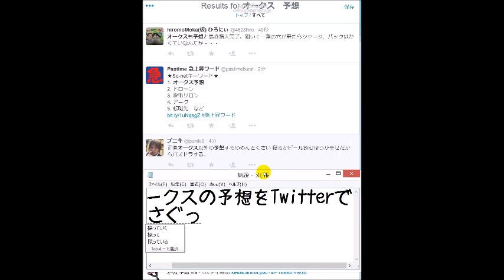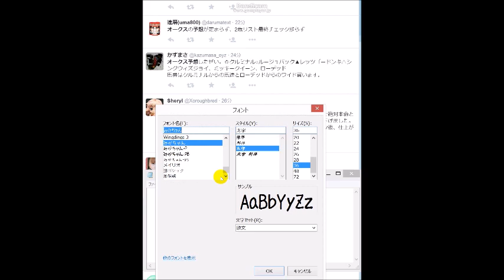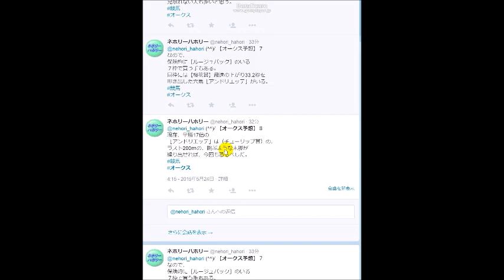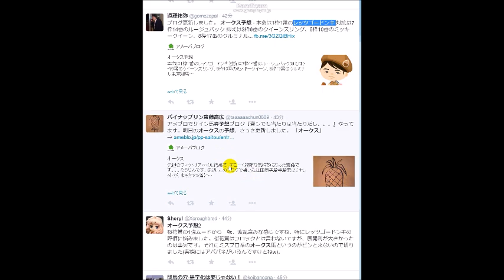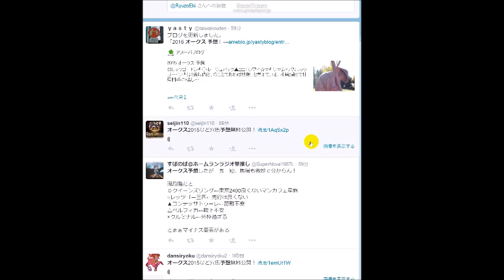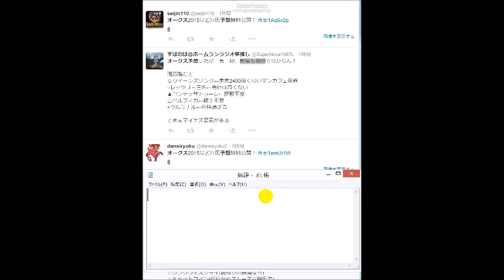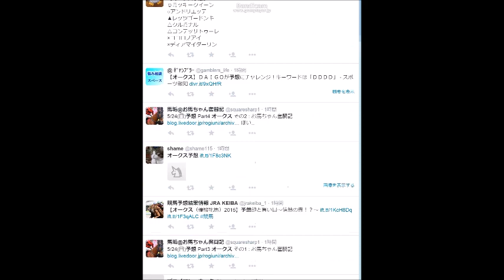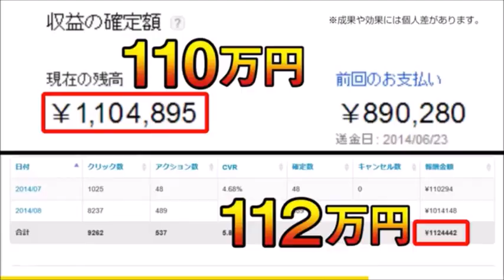【みんなの予想】優駿牝馬 オークス２０１５ Twitter民の予想を調べてみた。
自宅で自分の好きな時間にネットを使って
数時間の作業で自由な生活を手に入れる方法

ポポ ‏@qua51  18分18分前
オークス予想。先ずは、前走上がり最速を出したアンドリエッテと、出遅れと馬体減にスローに最悪の条件でも2着に0.2秒差なら期待できそうなキャットコインしてみるかな。荒れます様に

鴉別府 鼻勝 ‏@Hanakatsu_Abefu  34分34分前
さて、起きますか。早く寝ると碌なことがない。今回はオークスを狙って行くが、雌馬は基本的に気紛れなので、予想不可能な事態が必ずあると思いますが、直感でこれとこれ！　という霊感を大事にしたい

hiromoMoka(仮) ひろにぃ ‏@4623hiro  40分40分前
オークスも予想と馬券購入完了。狙いで一番の穴が来たらジャージ、バックはかくていなんだが・・・

薀蓄たれられ ‏@malure0723  52分52分前
久し振りに競馬予想ぅ～
明日の東京11Ｒオークス。
◎ミッキークイーン
○ココロノアイ
▲レッツゴードンキ
△クルミナル
以下、シングウィズジョイ、クイーンズリング、ローデッド、コンテッサトゥーレ、ペルフィカ、アンドリエッテと手広く。
ルージュバックは、おもいきって消し。

当てに行くならオークスより韋駄天Sかもな...オークスは予想する上で桜花賞の取捨選択から難しいわ。

かずまさ ‏@kazumasa_oyz  1時間1時間前
オークス予想したぜい。◎クルミナル○ルージュバック▲レッツゴードンキ△シングウィズジョイ、ミッキークイーン、ローデッド
馬券はクルミナルからの馬連とローデッドからのワイド買います。

Sheryl ‏@Xoroughbred  1時間1時間前
オークス予想3
もう一頭悩んだのがルージュバックです。個人的に応援しているので絶対本命としたかったのですが、追い切りの軽さに違和感があったので評価を下げました。桜花賞では馬体の細さも気になったので、今日はパドックでチェック後、仕上がり次第では心を鬼にして切り捨てる覚悟です(笑)

オークス予想2
桜花賞の1強ムードから一転、波乱含みな感じですね。特にレッツゴードンキの評価に悩みました。桜花賞はフロックとは言わないですが、展開利が大きかったのは事実です。それにミスプロ系のオークス馬というのがピンと来ないので切りました(実際にはアパパネがいるんですけどねｗ

ぼんびる ‏@bonooi  1時間1時間前
オークスの予想だけで2時間。

引用元： と　Twitter民の皆様のツイート　より